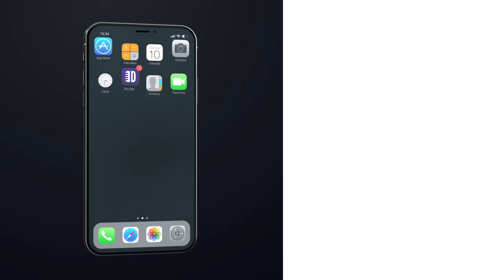What Men Are Really Thinking About. Steve Geyer - Full Special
What men are really thinking about according to Steve Geyer might be the most boring thing of all, because men have the ability to think about absolutely nothing. Whether you're a man who is capable of thinking nothing or a woman who has a mind that goes a million miles a minute you're sure to enjoy this Full Dry Bar Comedy special from Steve Geyer.

If you did enjoy this full Dry Bar comedy special form Steve Geyer be sure to check out the links below for even more Dry Bar Comedians you might enjoy!